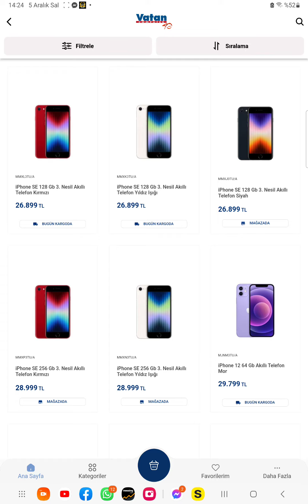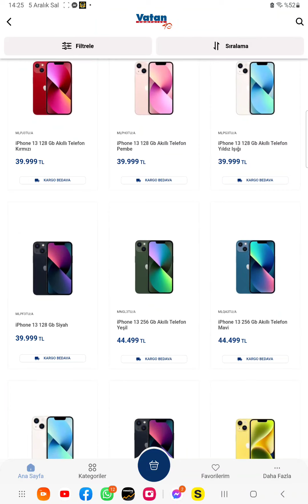Vatan bilgisayar en ucuz i Phone fiyatları 5 aralik 2023